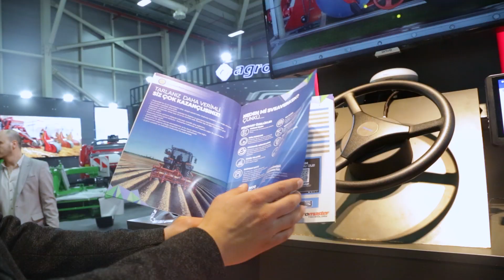2024 Konya Tarım Fuarı Hikayemiz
2024 Konya Tarım Fuarı'nı çok güzel anılarla geride bıraktık. Standımızı ziyaret eden tüm dost ve iş ortaklarımıza teşekkür ederiz. 2025 Tarım Fuarı'nda görüşmek dileğiyle. Sağlıcakla kalın.